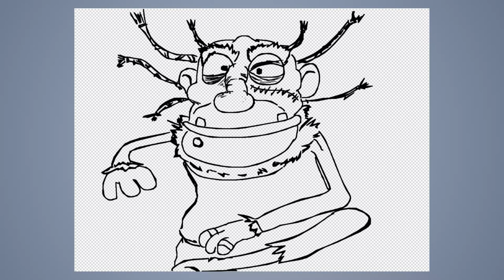Speed Draw #395: muppet sailor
JAB-2022